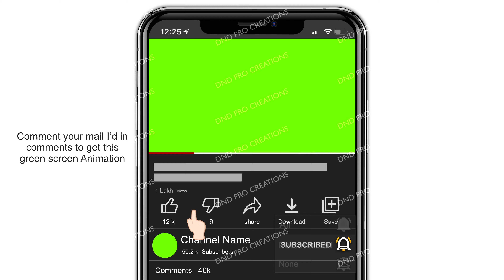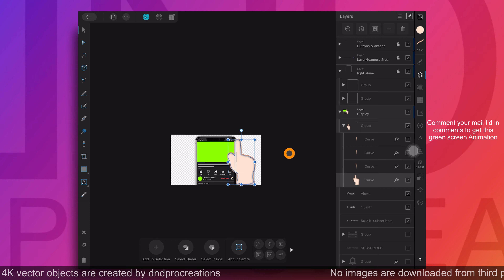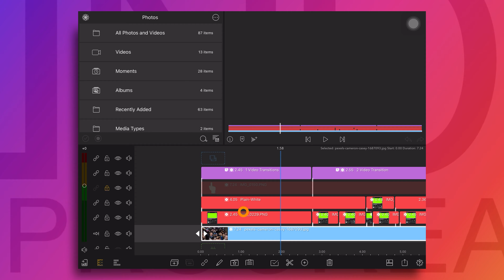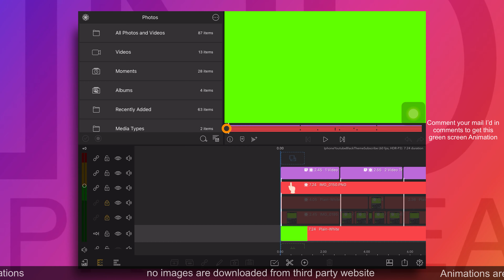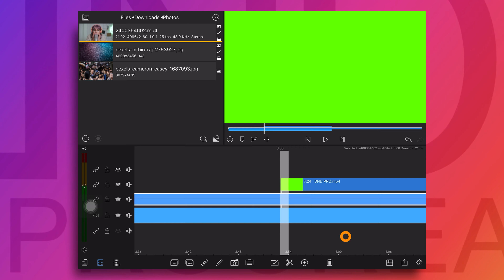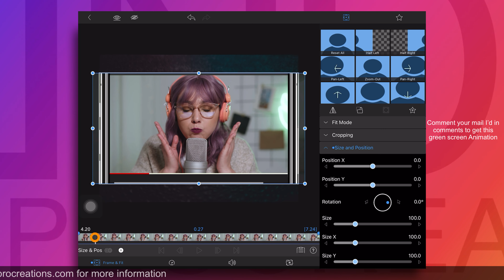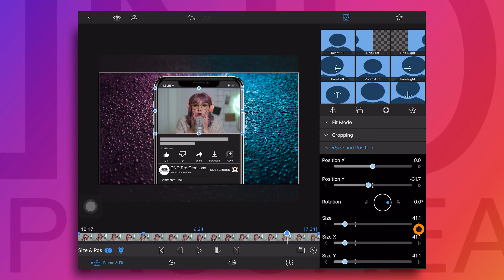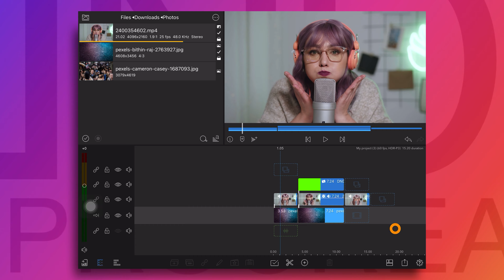Top New Green screen subscribe button animation copyright free 2021 [4K]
To get the Animation comment your mail I’d in comments

All vector objects designed by DNDProCreations in Affinity Designer iPad, no images were downloaded from third party websites, Animation are created in Lumafusion